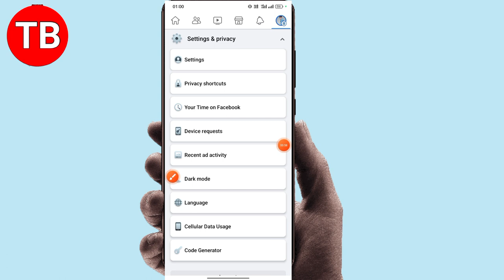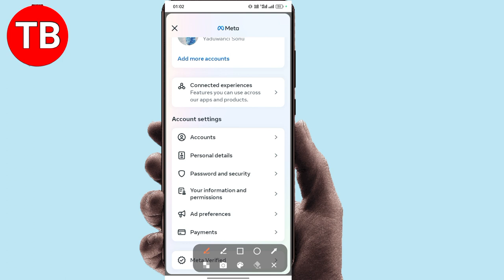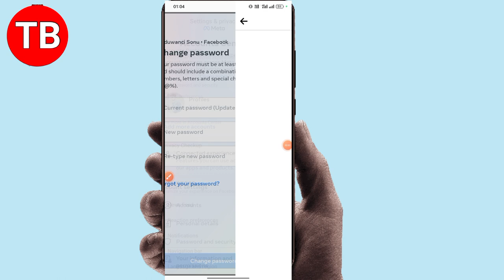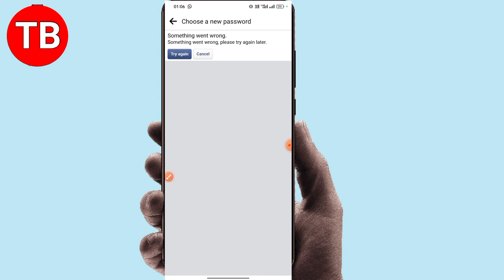facebook ka password kaise change kare | facebook account ka password kaise change kare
Your Queries-

facebook account ka password kaise change kare facebook password change

facebook ka password kaise change karen facebook password kaise change karen

facebook password change kaise karen facebook ka password kaise change karte hain facebook ka password change kaise karen

facebook password kaise badle facebook password kaise change karte hain

fb password change facebook account ka password kaise change kare 2023

facebook id ka password kaise change kare 2023

apni facebook id ka password kaise change kare 2023 apni facebook account ka password kaise change kare

apne facebook account ka password kaise change kare 2023

facebook password change forgot facebook ka password kaise change kare forgot

password

facebook password forgot kaise kare

facebook password forgot kaise kare 2023

facebook password bhul gaye to kya karen

फेसबुक पासवर्ड भूल गए तो क्या करें

फेसबुक का पासवर्ड भूल गए हैं तो क्या करें

facebook account password change kaise kare 2023 फेसबुक अकाउंट पासवर्ड चेंज कैसे करें अपने फेसबुक अकाउंट का पासवर्ड चेंज कैसे करें
facebook password change 2023 video

apne facebook ka password kaise change kare

facebookpassword forgot